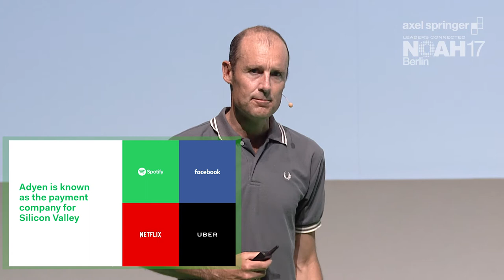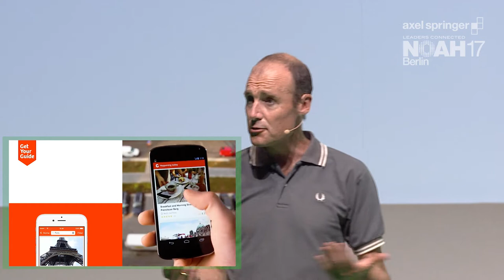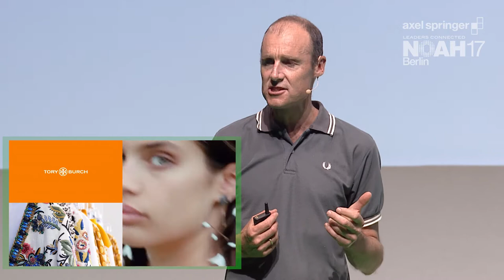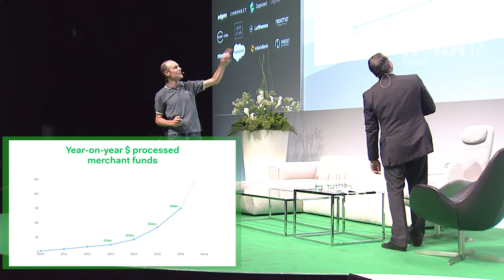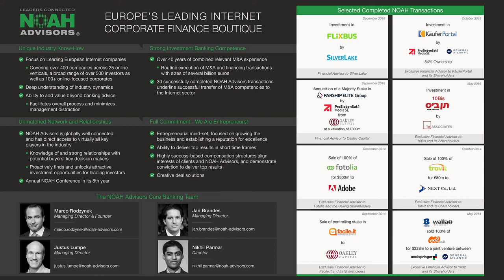Fireside Chat: Pieter van der Does, Adyen - NOAH17 Berlin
Fireside Chat with Pieter van der Does, CEO of Adyen at the Axel Springer NOAH  Conference 2017 in Berlin, Tempodrom 22-23 June 2017.